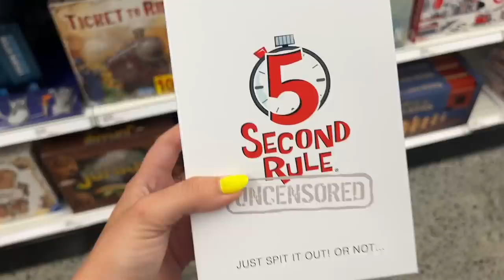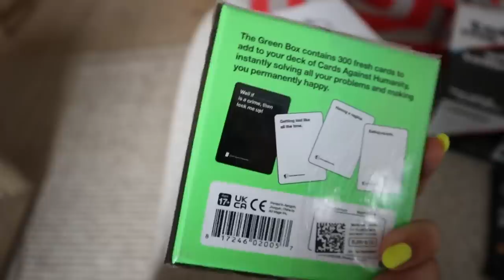SUMMER IN THE CITY DAY 5: sunday cleaning, game night with friends, my 1st yankees game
Summer in the city day 5!! What a fabulous day - my first yankees game, had a game night with my friends, sunday cleaning my apartment, and chatting at the end! Links mentioned below xoxo